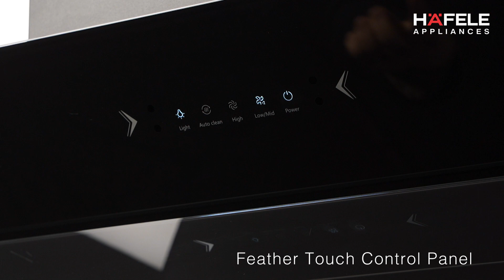Hafele's Rhine 90 Cookerhood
After pioneering and establishing its engineering excellence with filter-free technology in India, Hafele Appliances now brings to you Rhine 90, a hood that will make you InclinedToSmile with its power-packed performance, contemporary design & efficient operations.